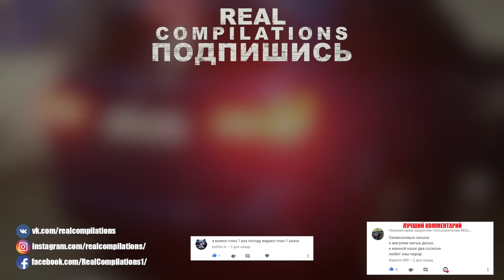ЗОЛОТАЯ МОЛОДЕЖЬ РОССИИ В 2017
🎵 Музыка (Найти можно в нашей группе VK):
♪ REAL COMPILATIONS – ЗОЛОТАЯ МОЛОДЕЖЬ РОССИИ В 2017

Оптимизация видео:
золотая молодежь, мажор, мажоры, россия, москва, золотая молодежь россии, мажоры россии, мажоры москвы, деньги решают все, rich russian kids, 2017, real compilations, real, compilations, топ, лучшее, ЗОЛОТАЯ МОЛОДЕЖЬ РОССИИ В 2017, путин, порошенко